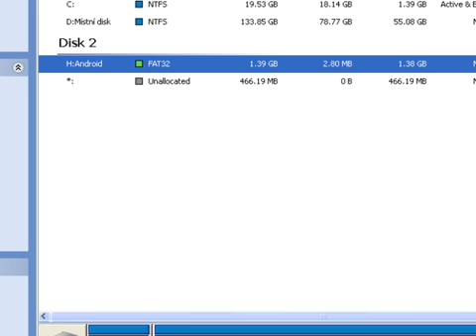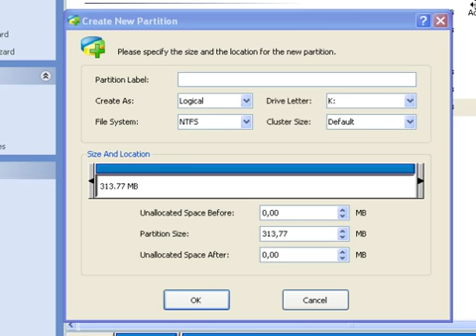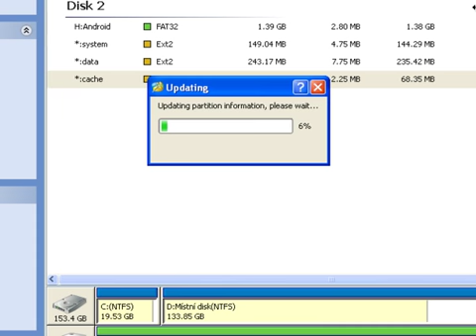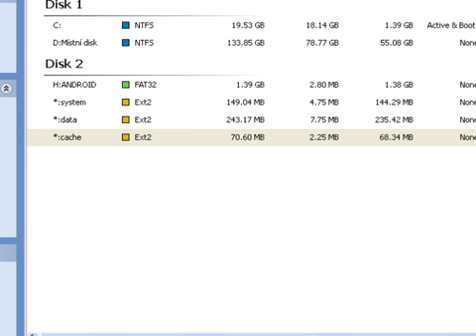Tutorial - Neopeek CWM Recovery, Making Partitions.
Making Partitions on the SD card.. Video Make by BlackRa1n

Program Used : MiniTool Partition Mananger 5.2 Home Edition

Recorded with Camtasia Studio 7.10